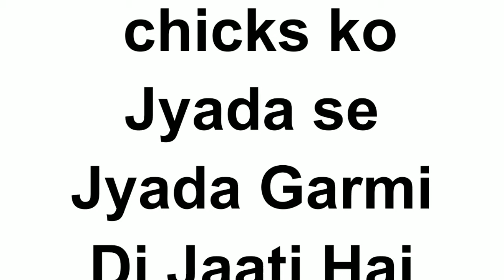chicks ke kyale rakha Aur winter season Mein chicks ko marne Se Bachana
chicks ko 7 din tak jyad khyal rakhna padta hai vaccine hone tak khas kar